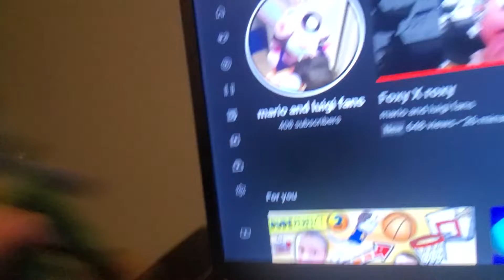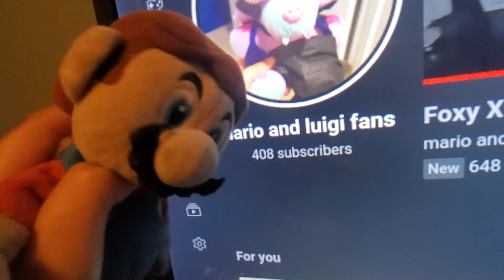Thank you everyone for 400 suscribers